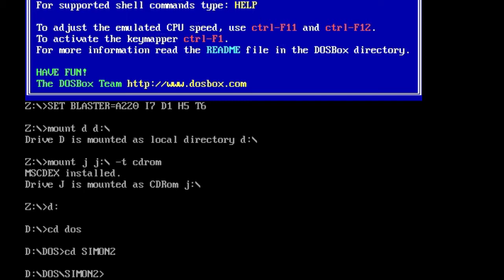LP: Simon The Sorcerer 2 #8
Okay, es gibt jetzt geballte Ladung "Simon The Sorcerer 2" - fast zwei Stunden hat der Rest des Spiels gedauert, dabei wollten wir eigentlich nur "etwas über eine" spielen -.- Aber okay, was gibt's zu sagen? Wir holen uns in diesem Part unser "Bed Full" vom Strandsammler wieder, um endlich zurück in unsere Zeit zu kommen... aber wir werden sabotiert!